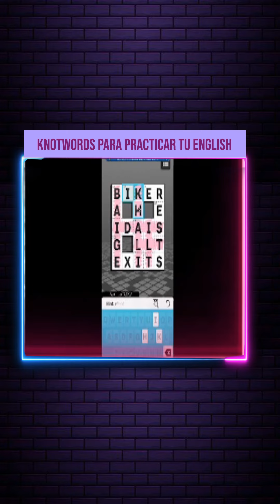Knotwords para practicar tu English - Puzzle Language Services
¡Un crucigrama/rompecabezas para jugar y practicar inglés! 😃

Así como lo ves tardé casi 7 minutos en resolverlo y eso que era uno de los mini! Habría que explorar las otras.

En el video no se distingue bien, pero te da dos, tres y hasta cuatro letras para que las vayas haciendo encajar hasta que todo tenga sentido

El Daily Puzzle para la versión gratuita me parece ideal como para romperse un poquito el coco y el premium me intriga, to be honest

Se lo bajan gratis al celu desde Play Store y listo.
Es liviano, por ahora no molesta con publicidades y fue un hallazgo.
Genial para compartir con quienes entran de vacaciones de invierno, -y para quienes no, también!-

Tip: cuando terminó uno me aseguro de saberme todas las palabras. ¡Ya me aprendí un par!

¿Me cuentan qué les pareció y si lo llegan a jugar?